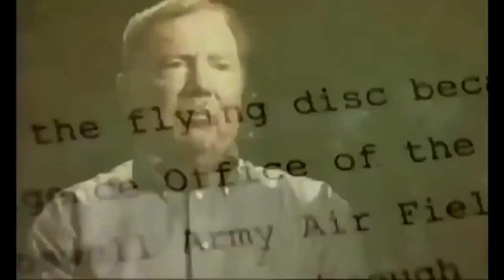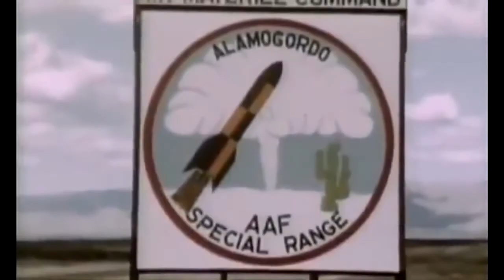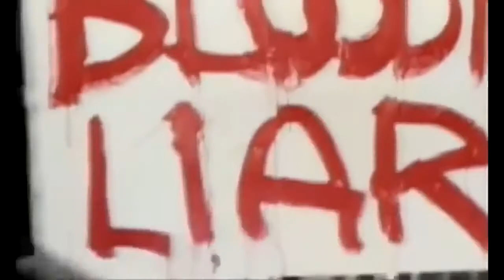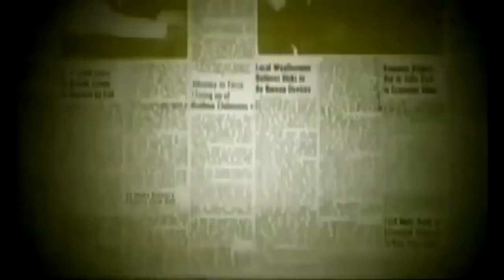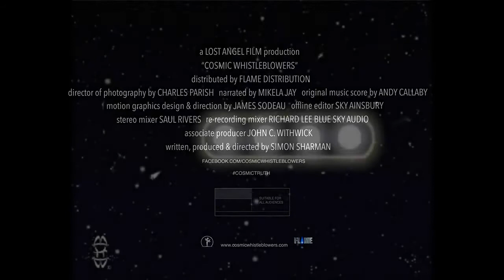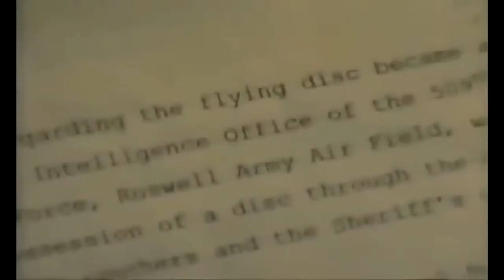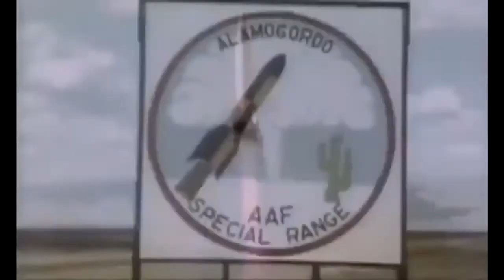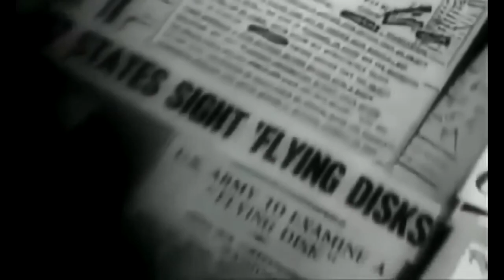Roswell 1947 Revealed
The American town of Roswell was launched into the public eye, nearly 70 years ago. Were joined by Denice cel, the granddaughter of the man who retrieved that U-F-O wreckage in 1947. Studio.

In 1947, an amateur pilot reported seeing a flying saucer around Mount Rainier. Then, a rancher in New Mexico found something odd on his property. “RAAF Captures Flying Saucer on Ranch in.

Our facebook account is Our Website is Expert on the 1947 Roswell UFO crash, Don Schmitt recounts various details of the.